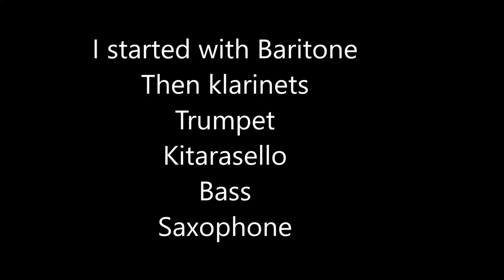Winner knows to 300052023 Holopainen